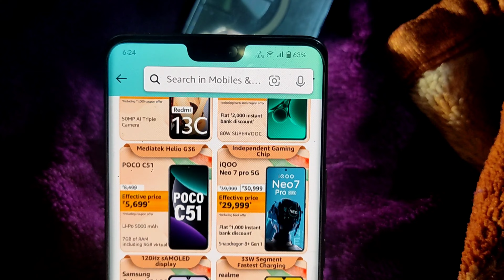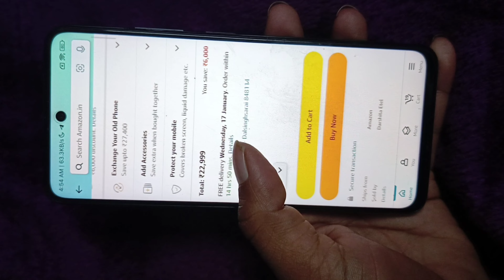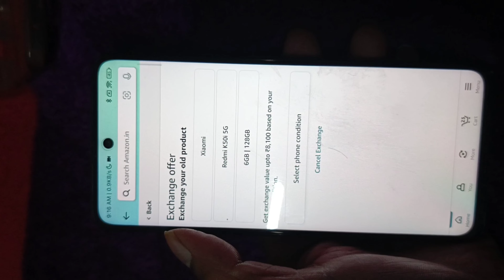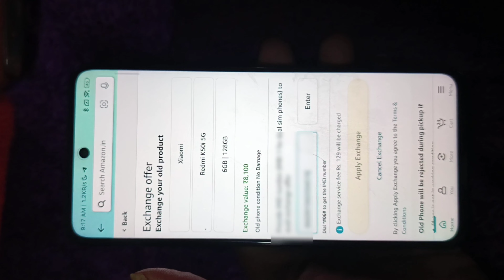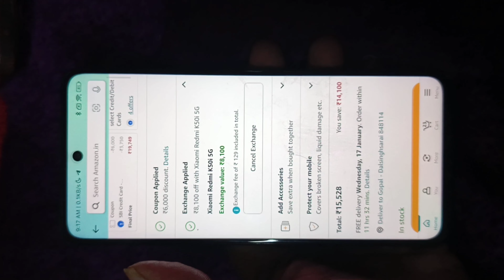Full Details With Proof 🔥 Exchange + Coupon + bank Offer 🔥 Honor 90 5g Only ₹11,999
fair us